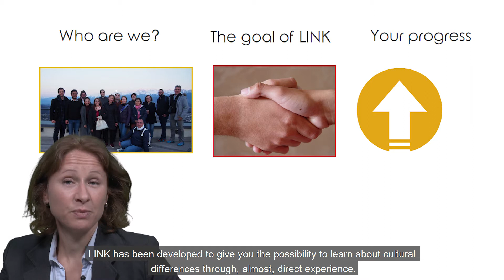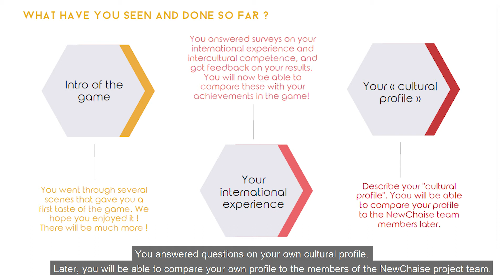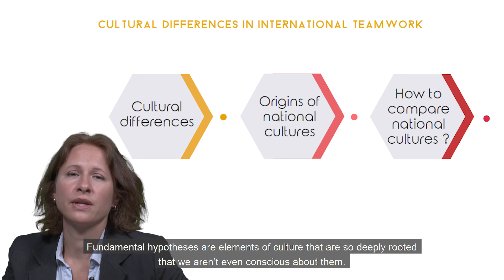7 LINK conclusion